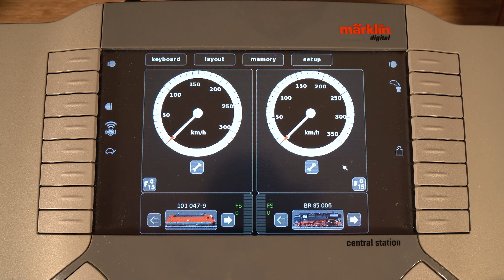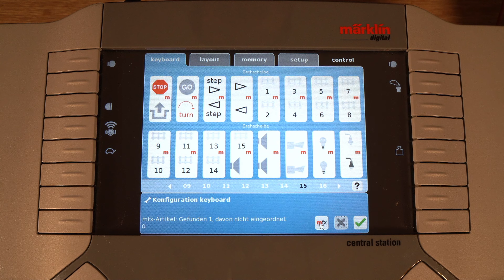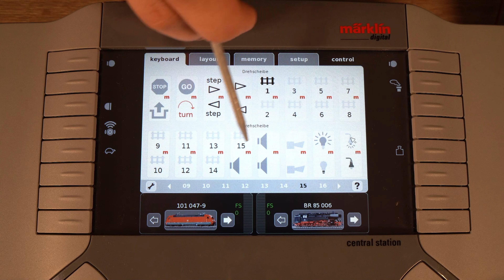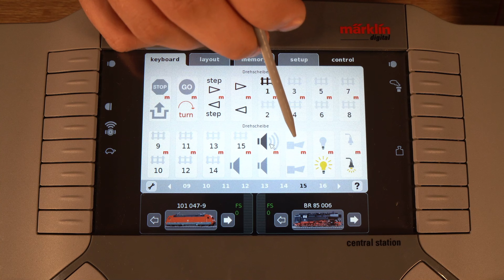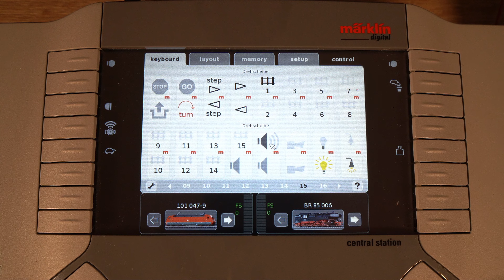Steuern der Drehscheibe mit der CS2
In diesem Video geht es um die Drehscheibeneinbindung in die CS2.
Benötigt wird für den Einsatz die CS2 mit der Software Version 4.2.13 oder höher und die Drehscheibe.